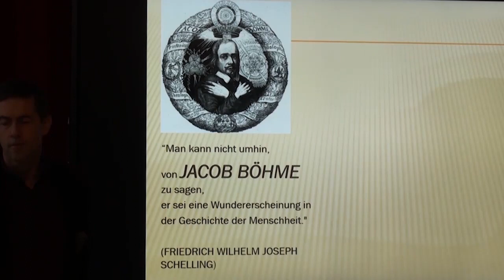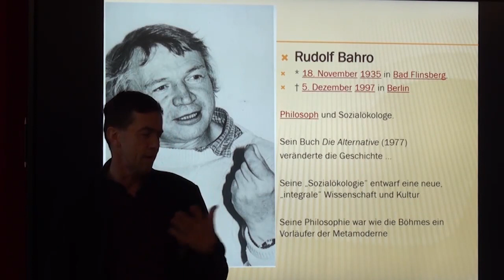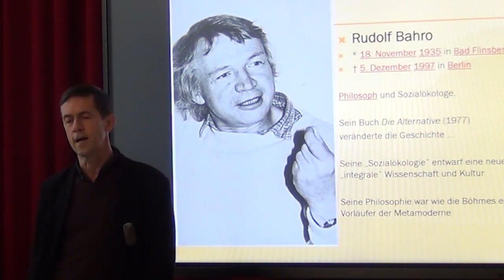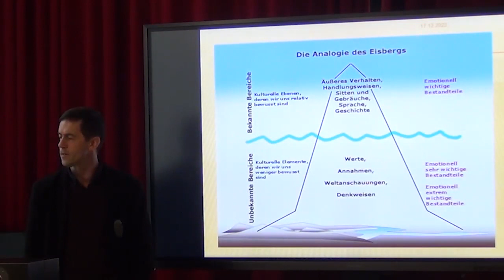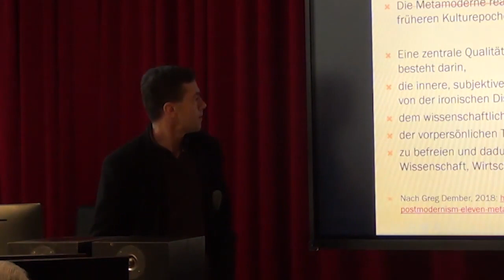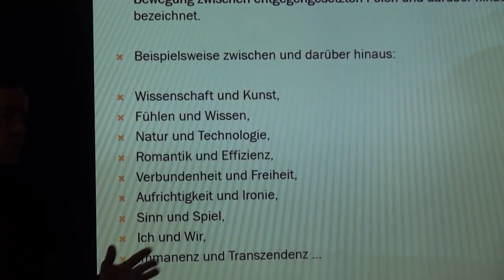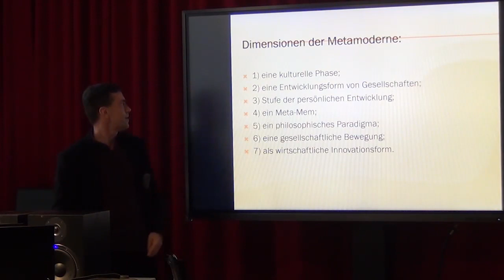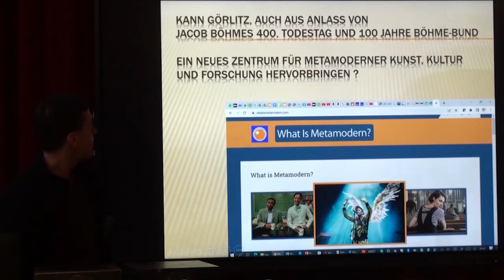Görlitz und die Metamoderne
Was ist die Metamoderne und wie entsteht sie ?

Kulturen und Kultur generell sind wie ein sich ständig verändernder Fluss, ein permanentes Entstehen und Vergehen von Gesellschaften und deren Selbstreflexionen in Sprache, Kunst und Wissenschaften. Dennoch lassen sich darin größere Epochen und/oder Phasen voneinander abgrenzen und unterscheiden, die sich jeweils durch bestimmte kulturelle Muster (Meme, Symbole, Werte, Normen, alltags- und tiefenkulturelle Gewohnheiten, Techniken, Wirtschafts- und Sozialformen etc.) auszeichnen. Die gängige moderne Sozial- und Kulturgeschichte bzw. -philosophie unterscheidet dabei meist drei in ihren kulturellen Mustern stark divergierende Epochen: Vormoderne, Moderne und Postmoderne. Seit einigen Jahren entwickelt sich mit Blick auf die Gegenwart und Zukunft jedoch eine weitere Differenzierung und entsprechende Begrifflichkeit: Metamodernismus und Metamoderne.

Deutet sich damit eine neue Kultur an? Der Kulturphilosoph Jean Gebser charakterisierte das Entstehenden neuer Kulturen vor allem dadurch, dass diese in der Lage sind, die defizienten Eigenschaften der bisherigen zu transzendieren und neue, komplexere und integrativere Qualitäten und Potenziale zu ermöglichen. Wünschenswerte wäre das, denn wohl fast jeder denkfähige Mensch fragt sich, warum die lange Zeit prosperierenden Qualitäten der Moderne und dann Postmoderne gegenwärtig von einer Krise zur nächsten taumeln und kaum Potenzial für deren Lösung zu haben scheinen.

Neue Kulturen, so auch die Metamoderne, sind anfangs kaum sichtbar, da die Bilder, Worte und sogar Wissenschaften von den Gewohnheiten bisheriger Kultur besetzt sind. Daher lohnt es sich, die Spuren des Neuen zu verfolgen und diese sichtbar zu machen.

Diese Plattform hier dokumentiert einige Entwicklungen, Tendenzen, Dimensionen und Qualitäten der Metamoderne für den vorwiegend deutschsprachigen Raum. Wer dabei mitwirken mag, ist gern willkommen.